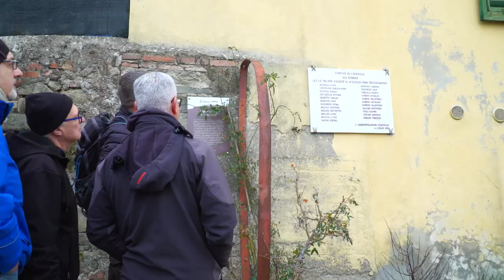Giornata della Memoria: una camminata per la Pace in Valdarno